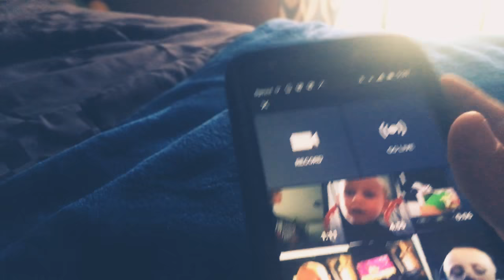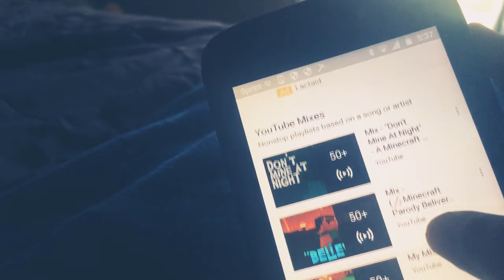My new bedroom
The new bedroom